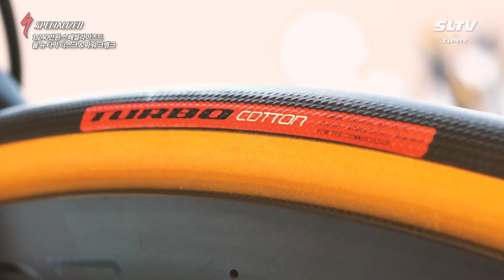1,240만원 스페셜라이즈드 올 뉴 타막 디스크 & 파워크랭크 알아보기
스페셜라이즈드는 2018년 3월 14일 파워크랭크가 장착된 올 뉴 타막 디스크 로드사이클을 발표했습니다.

스페셜라이즈드는 2018년 부터 디스크 로드사이클에 집중을 한다고 합니다.

기존 9mm QR에서 스루액슬로 바뀌고 스페셜라이즈드와 포아이사가 공동개발한 파워미터 파워크랭크를 장착한 올 뉴 타막 디스크를 만나봤습니다.

올 뉴 타막 디스크의 소비자가 1,240만원은 파워크랭크가 포함된 가격입니다.